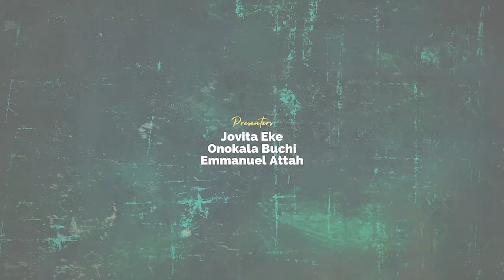Exclusive yarns with Remo stars coach and NPFL Top Scorer || FAP S2E8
Football Afrik Podcast S2E8
The finest Nigerian Pidgin Football Podcast all about the local league (NPFL) and everything African football. Anchored by Suo and Emeka Ohagwu

Talking football tactics, Remo Stars consistency secret and random NPFL yarns with Remo Stars coach Daniel Ogunmodede and NPFL top scorer Alimi Sikiru